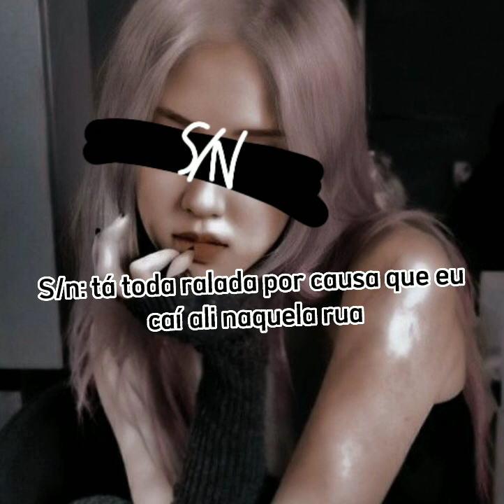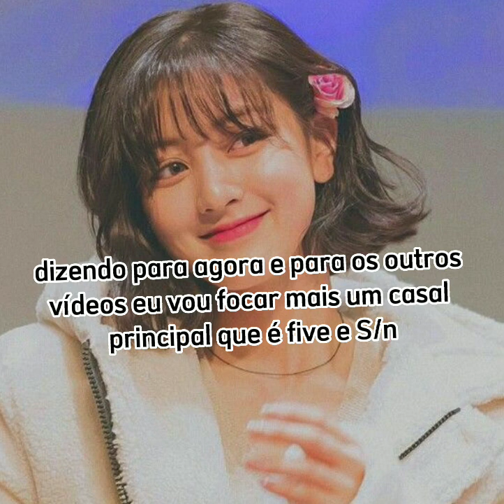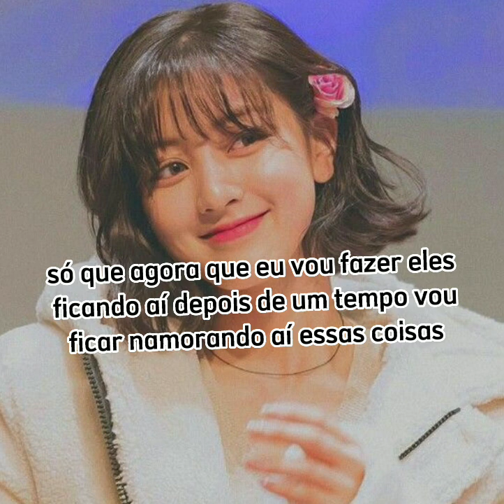||fanfic|| Episódio 2|| wandinha e stranger things e five e S/N